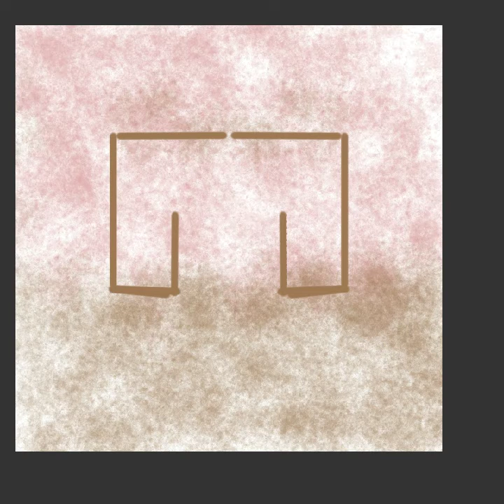Digitally paint a Christmas scene, art therapy,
It was a dreamy image I had in my head. We didn't have a fireplace in our little home in Detroit but every picture I drew had one. That is one reason I love painting and drawing, because I create my own world. Feeling down this holiday? I hope not but if you are, think of a happy time in your life and draw or paint it. I bet your mood will be a little happier. Thanks for taking the time to watch my videos.  I love to draw, paint and sculpt and this channel is my way of sharing my interests and maybe teaching a few tricks and techniques.  I will be the first to admit that I am not a professional but I have a passion for it.  It relaxes me, is an anxiety reliever, helps me cope, connect and engage.  I first started with art lessons in 1962, yep, that long ago.  I took lessons at the Detroit Institute of Arts, the beautiful museum in downtown Detroit, Michigan.  My teachers were all students at Wayne State Museum and half of them were hippies.  They taught me how to freely express myself while learning and experimenting with paints, pencils, pastels and clay.  Sometimes I go into a dream world as I get lost in my art.